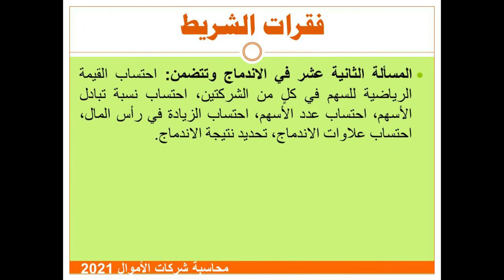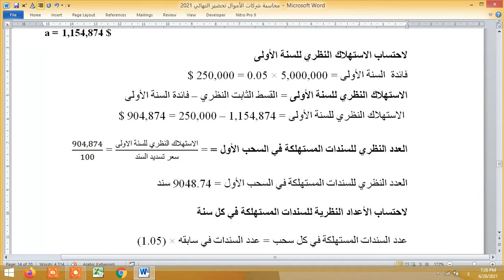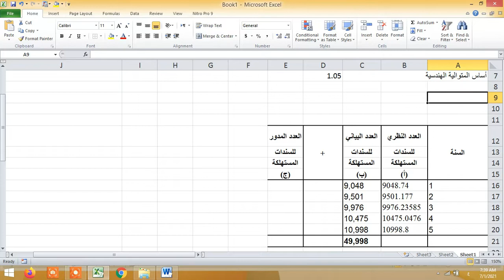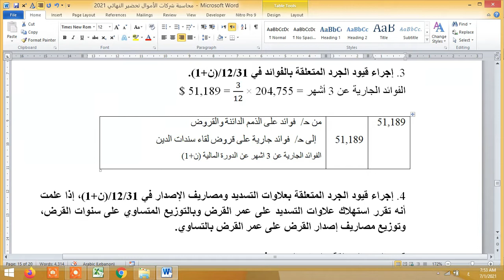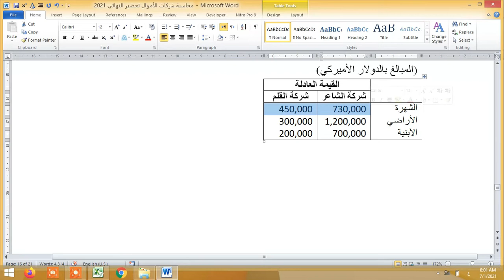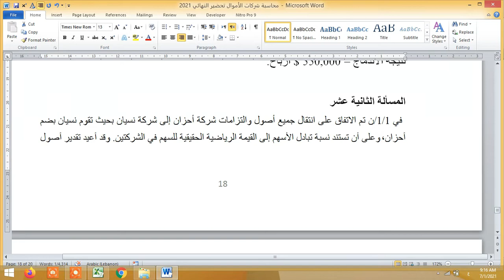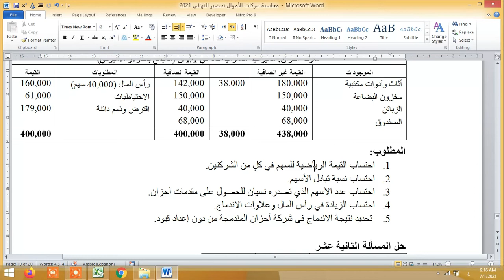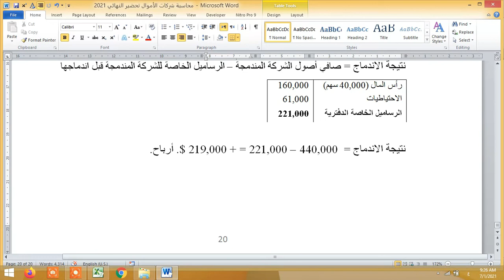شريط إضافي 2 محاسبة شركات الأموال2025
في هذا الشريط:
المسألة العاشرة في إصدار وخدمة القروض وتتضمن: إجراء قيد إصدار القرض والاكتتاب به وتحريره، إعداد جزء من جدول استهلاك القرض بطريقة القسط الثابت، إجراء قيود الجرد المتعلقة بالفوائد وبعلاوات التسديد وبمصاريف إصدار القرض، إجراء قيدي خدمة القرض.
المسألة الحادية عشر في الاندماج وتتضمن: احتساب القيمة الرياضية للسهم في كلٍ من الشركتين، احتساب نسبة تبادل الأسهم، احتساب عدد الأسهم، احتساب الزيادة في رأس المال، احتساب علاوات الاندماج، تحديد نتيجة الاندماج.
المسألة الثانية عشر في الاندماج وتتضمن: احتساب القيمة الرياضية للسهم في كلٍ من الشركتين، احتساب نسبة تبادل الأسهم، احتساب عدد الأسهم، احتساب الزيادة في رأس المال، احتساب علاوات الاندماج، تحديد نتيجة الاندماج.